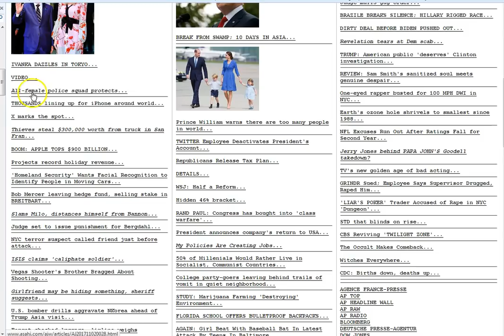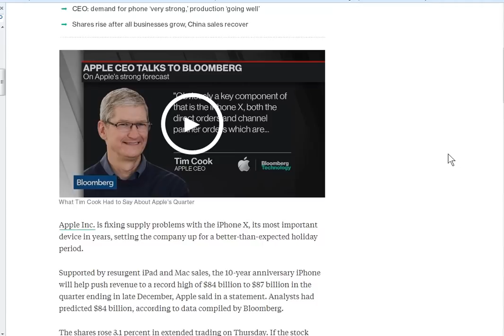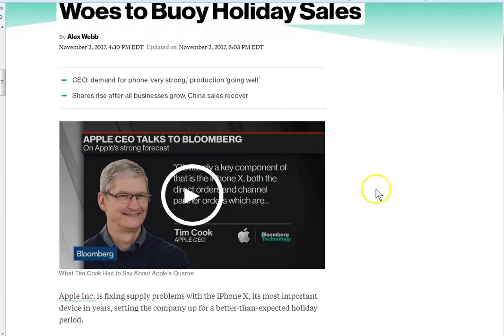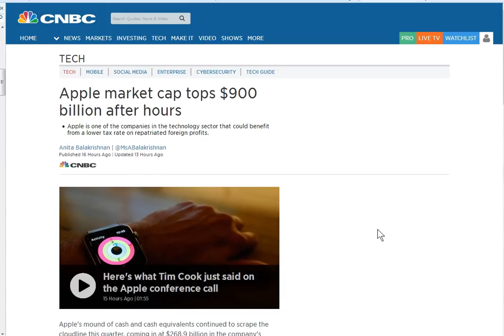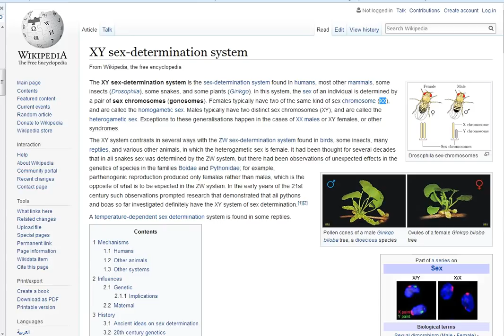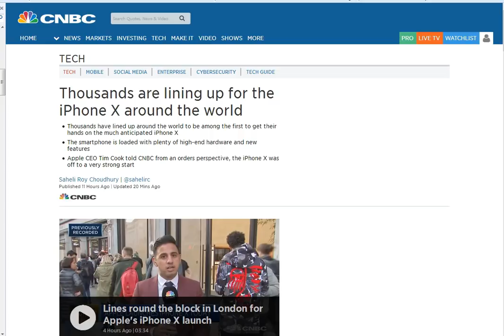Iphone X! Milestone in the Beast System Implementation!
How much tech can we not use? It's getting hard to get around this ever encroaching system! Question is, do you really know what this system is? Really? Please ask the question humbly. There is peace in all of this. His name is Jesus Christ.
This has everything to do with the iphone X! Baphomet anyone!

Amen.